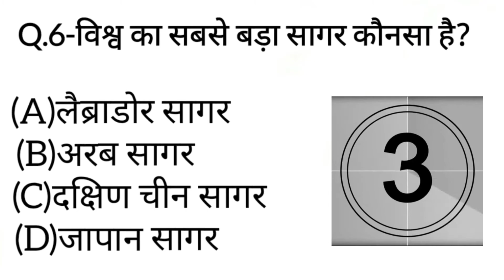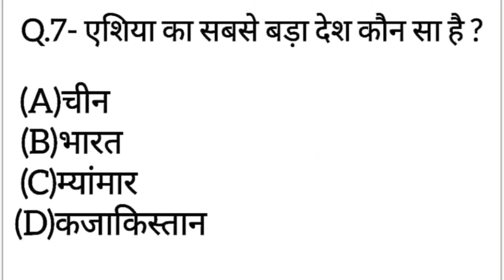Challenging Questions | किसमें है कितना दम